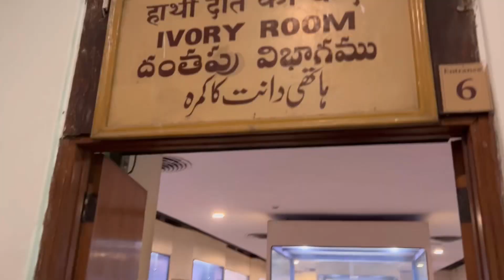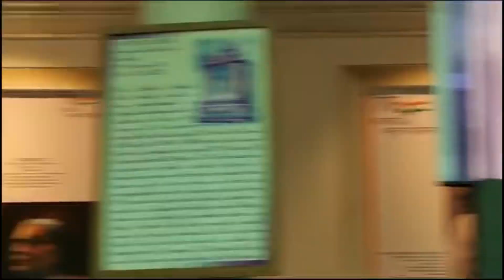Hyderabad Vlog || Part 2|| Salar Jung Museum😍hyderabad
The Salar Jung Museum is an art museum located at Dar-ul-Shifa, on the southern bank of the Musi River in the city of Hyderabad, Telangana, India. It is one of the notable National Museums of India